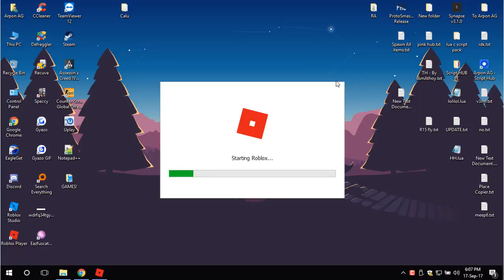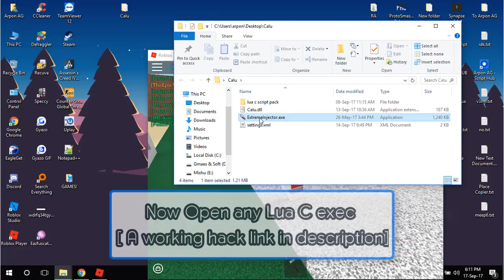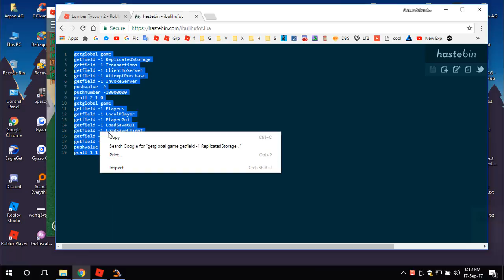How to Get Unlimited Money in Lumber Tycoon 2!! Step by Step | [ WITH DOWNLOAD]